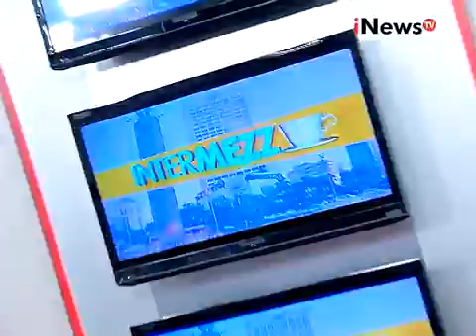Intermezzo : Menahan Hawa Nafsu Di Bulan Ramadan Segmen 03